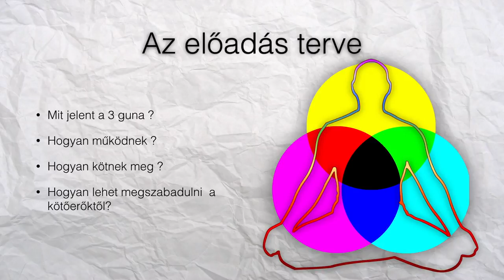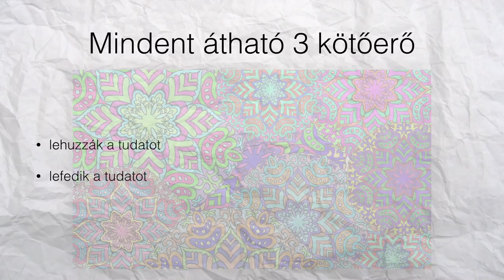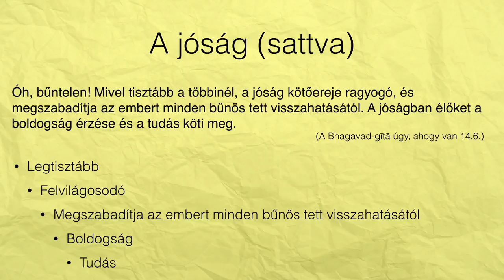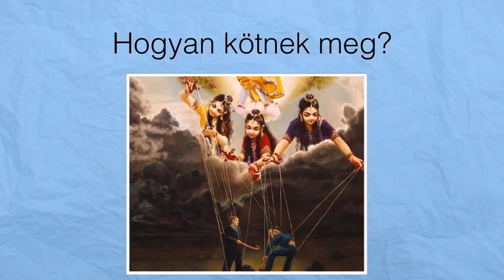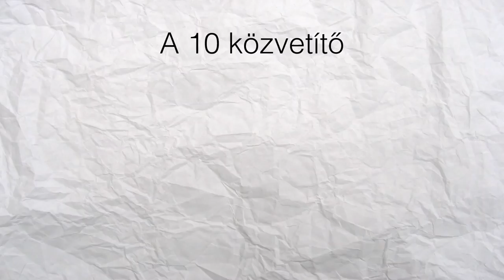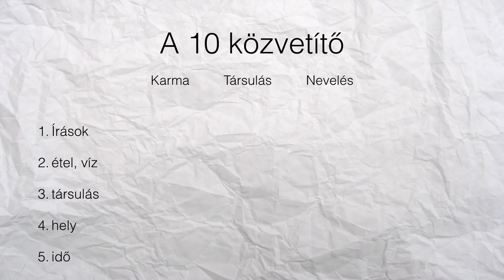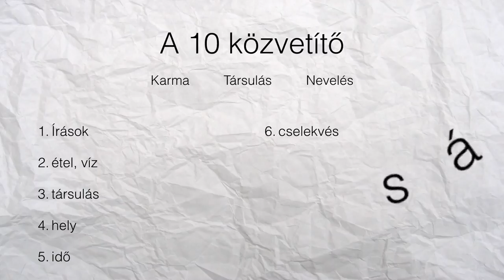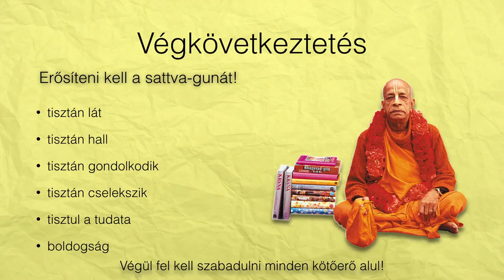AZ ANYAGI TERMÉSZET